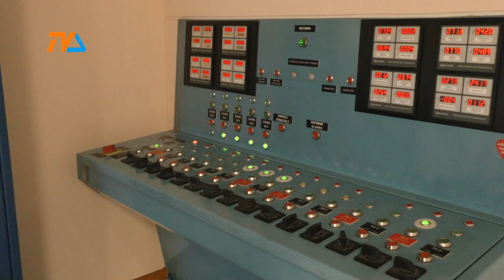Suwałki szukają dostawcy prądu na przyszły rok. |TV SUWAŁKI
Właśnie ogłoszono przetarg mający wyłonić dostawcę energii elektrycznej dla miasta Suwałki i jego jednostek. Wprawdzie grupa zakupowa istnieje, ale nie ma w niej już innych gmin, czy pozamiejskich instytucji.